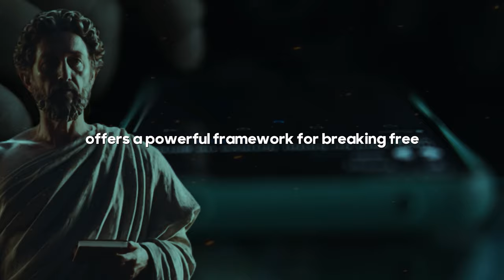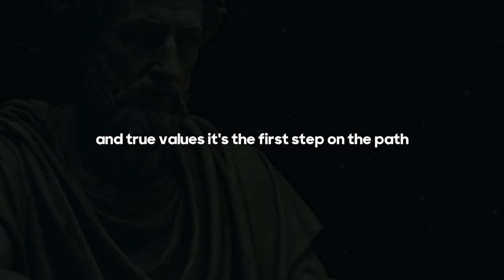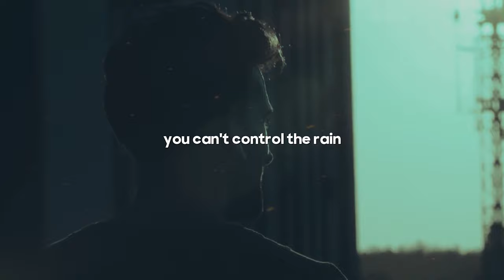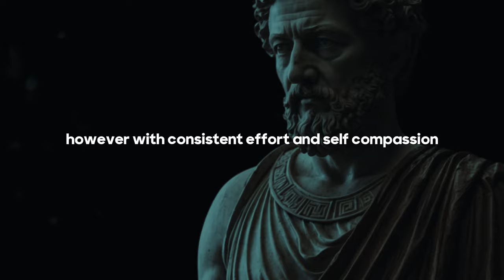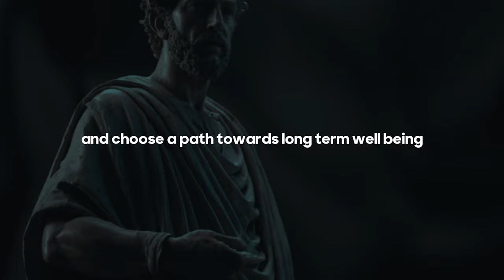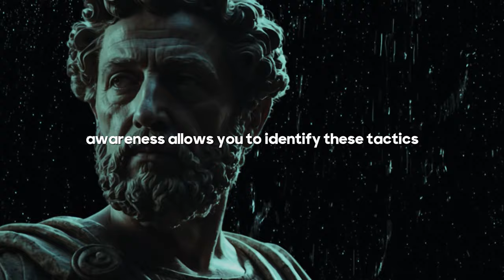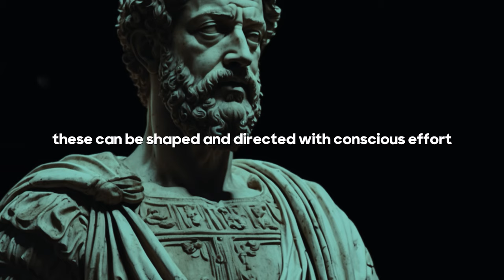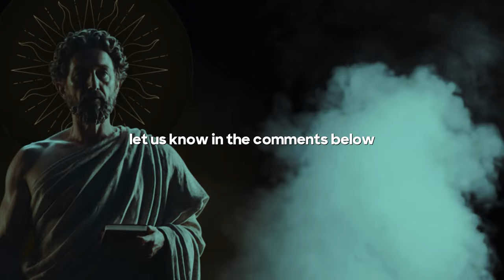How Stoicism Can Help End Your P0rn Addiction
Feeling trapped in a cycle of pornography use? You're not alone. This video explores how ancient Stoic philosophy can empower you to break free and reclaim control of your life.

Embark on a transformative odyssey with 7 key Stoic principles:

The Anatomy of Desire: Uncover the root of your cravings and expose the illusion of pornography's control.
The Art of Acceptance: Learn to navigate triggers with mindfulness and acceptance, not resistance.
Forging Your Will: Cultivate discipline to build new neural pathways and replace unhealthy habits.
The Guiding Star: Live in accordance with Stoic virtues like wisdom, courage, justice, and temperance for a fulfilling life.
Cultivating Awareness: See through the manipulative tactics of pornography and reclaim your emotional well-being.
Finding Sanctuary in the Present Moment: Escape the cycle of regret and anxiety by focusing on the power of the present.
This journey isn't about quick fixes, but lasting change. With practical tools and unwavering resolve, you can overcome pornography addiction and find freedom.

Ready to break the chains? Watch now!

Share in the comments below what Stoic practices you'd like to learn more about!